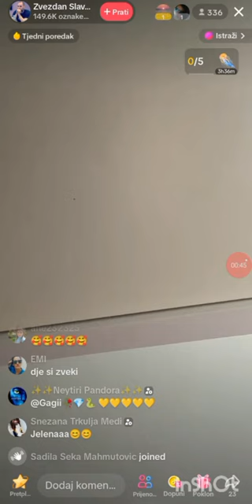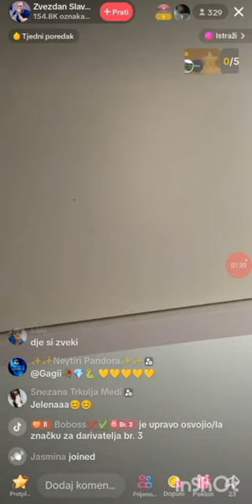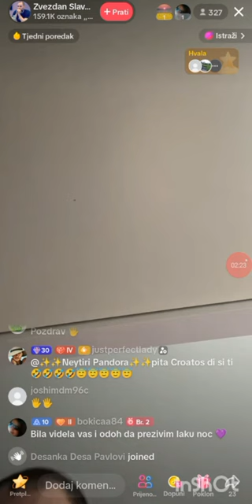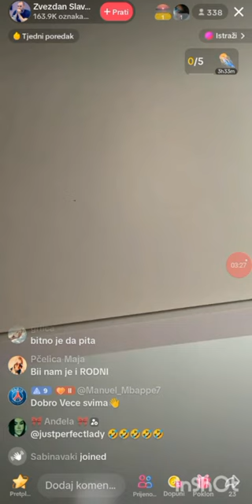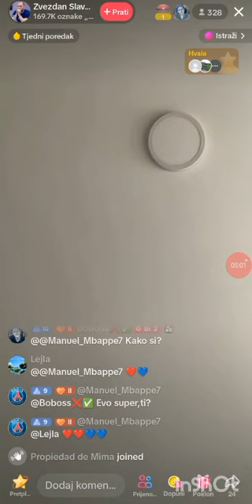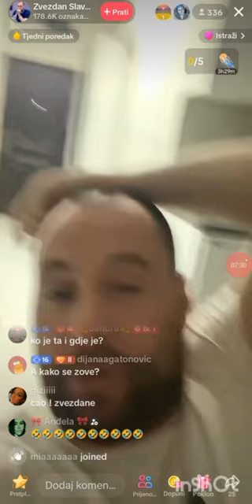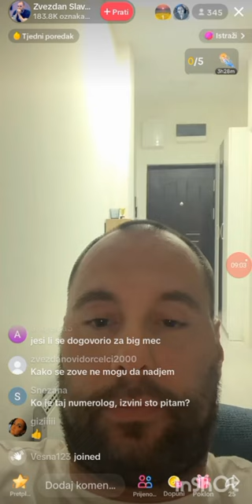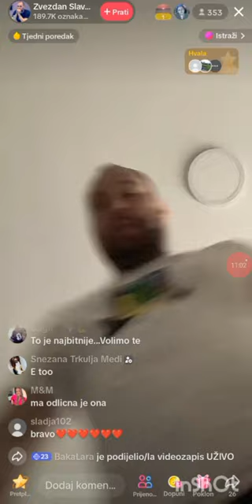Zvezdan Slavnić uživo